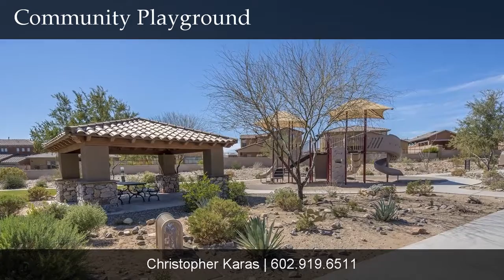17662 N 97th Pl, Scottsdale, AZ, 85255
17662 N 97th Pl

Contact Christopher Karas for more information.